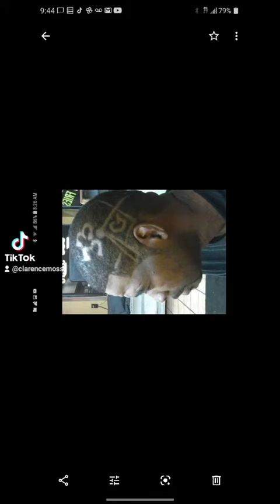January 2, 2022